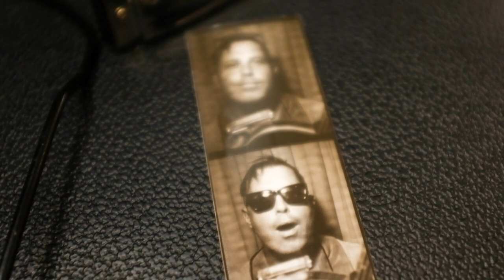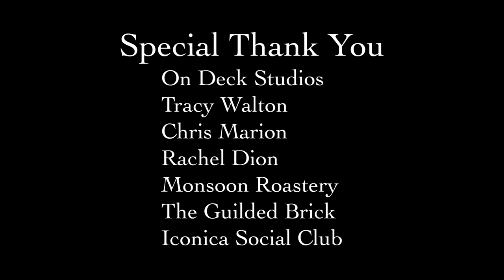Charlie Diamond - Lady Tattoo